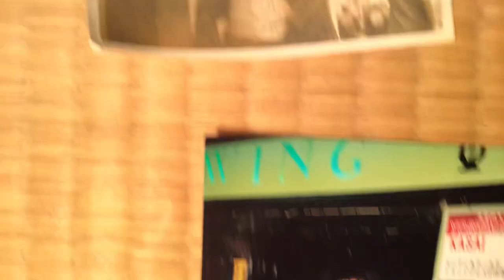It Had To Be You-YOSHIMASA KASAI 笠井義正(ss),H.Wakabayashi (g),Tadashi Yoshi Kasai (ds).2000s.When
Kasai was 60s.